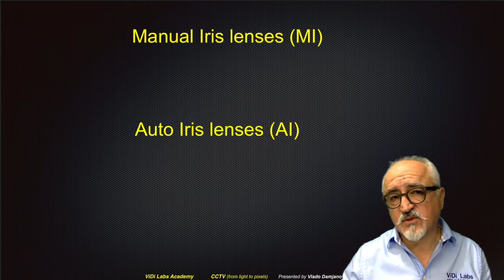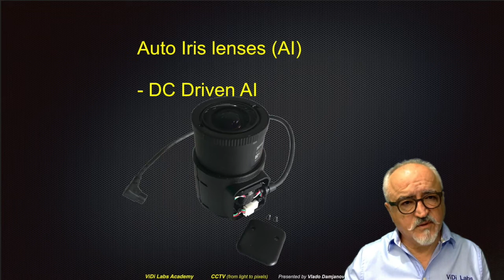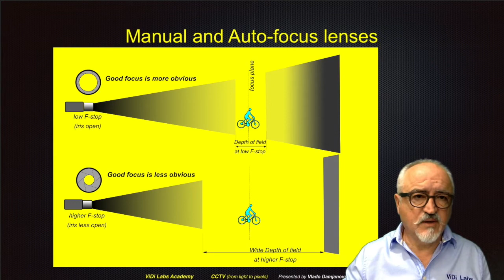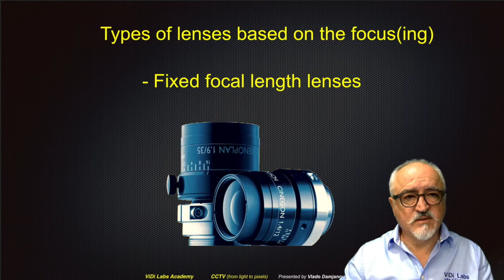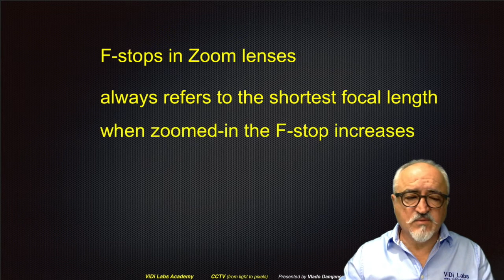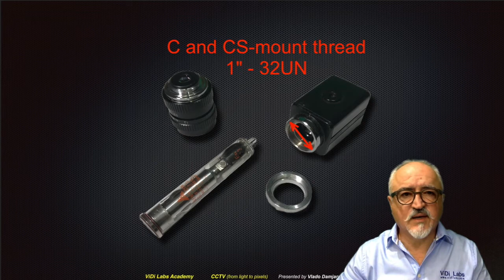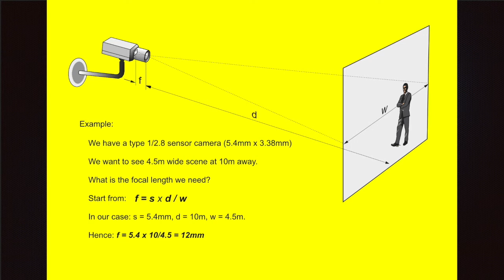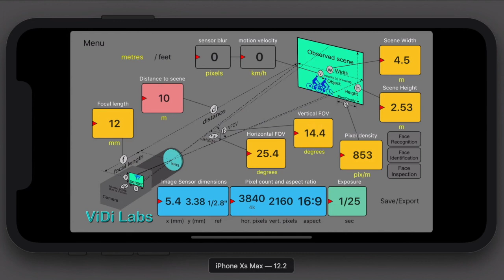Types of lenses in CCTV and angles of view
This is one of the many Video Lectures from the ViDiLabs Academy, by Vlado Damjanovski, based on his bestseller book "CCTV - from light to pixels" available via the vidilabs-academy.teachable.com.
If you like this lecture, please enrol in the Academy for additional 30 lectures and learn all the secrets of IP CCTV.